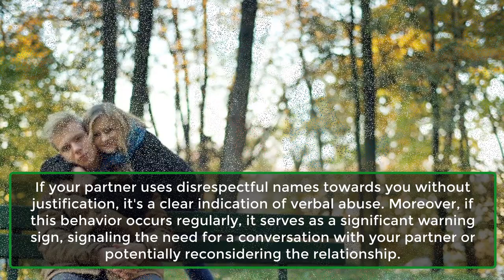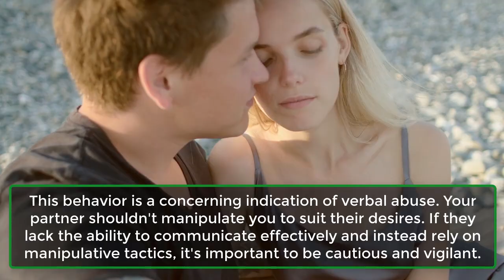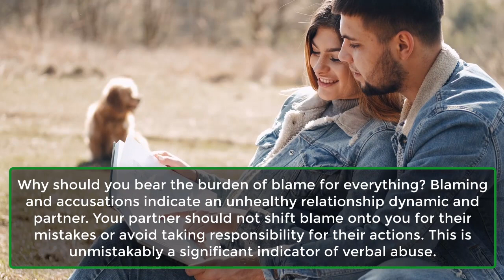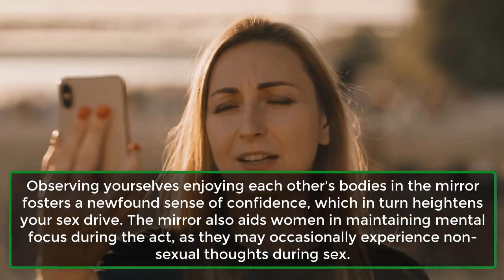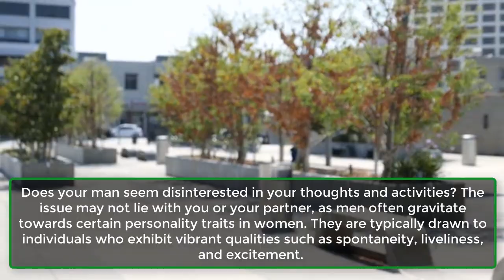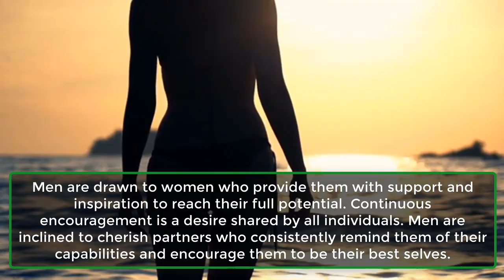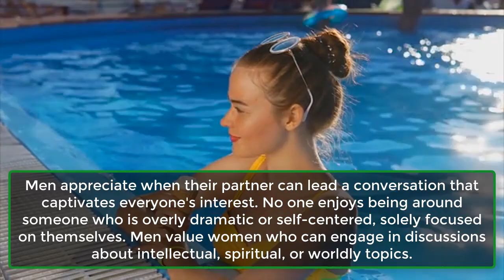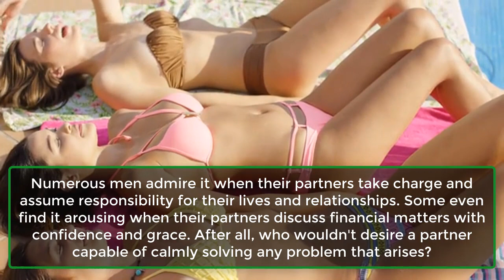Biggest Signs Of Verbal Abuse In A Relationship To Look Out For | Psychology Facts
Look Out For These Signs.
Abuse within a relationship manifests in various forms. Verbal abuse, in particular, can leave an individual mentally and emotionally shattered, stripping away their confidence. No one should endure abuse in a relationship where love, care, and affection are expected.
Identifying verbal abuse in relationships is often challenging, underscoring the importance of recognizing signs that may indicate its presence. Here are some indicators to watch for.
1. Name-Calling.
2. Manipulation.
3. Threats.
4. Blames And Accusations.